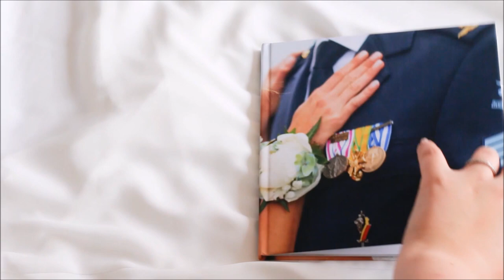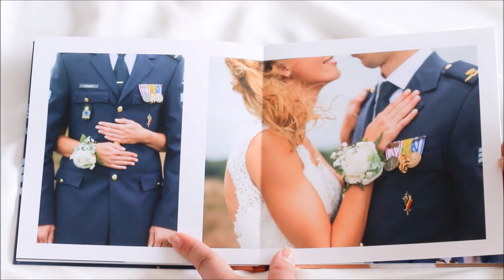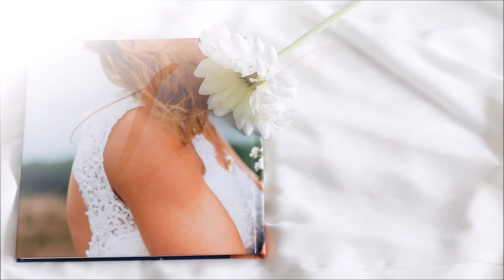Promo Wedding Album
Promo wedding album, made with Saal-Digital
Wedding of Niels and Laura